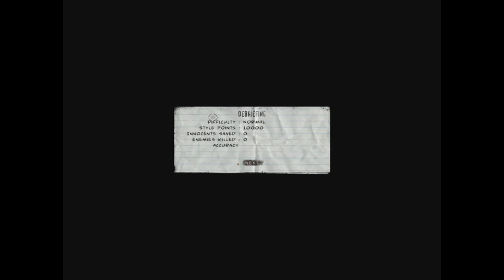Mattmester - The Punisher Kill The Russian!